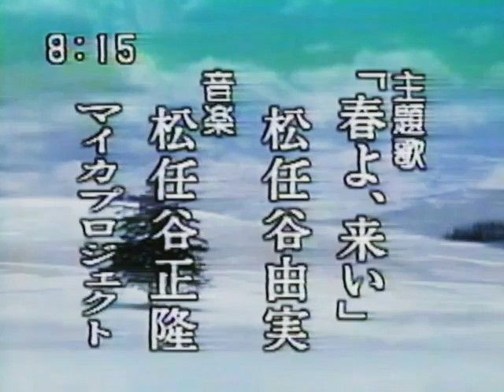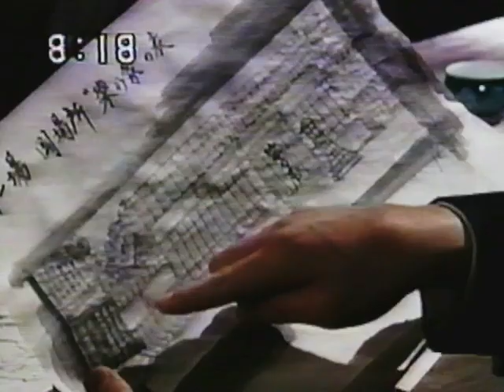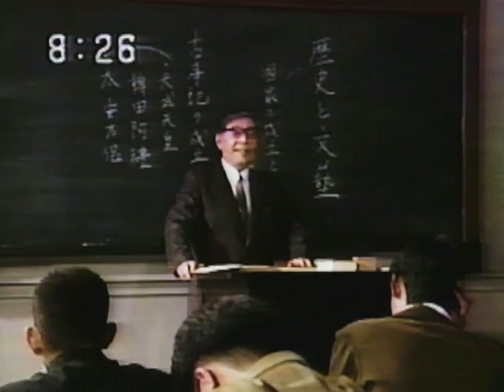Haru yo, Koi - Episode 114 (February 17, 1995)